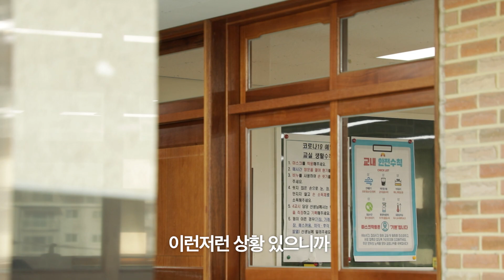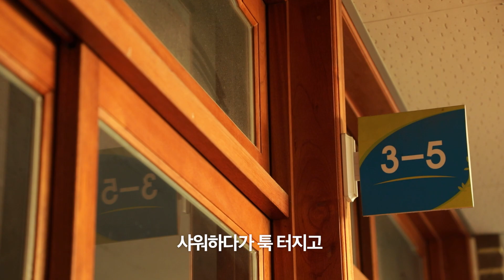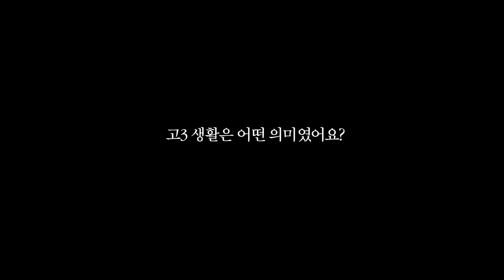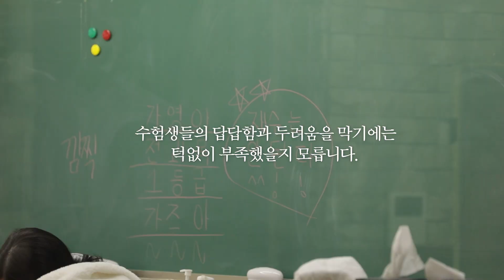[민터뷰] 열아홉에 만난 코로나, 수험생의 2020년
연초에 다진 각자의 각오를 위협했을
새로웠고 막막했던 시간들이 끝을 향해갑니다.

아이들의 노력이 헛되지 않도록 응원하는 가장 좋은 방법은
방역수칙을 함께 지키는 일입니다.